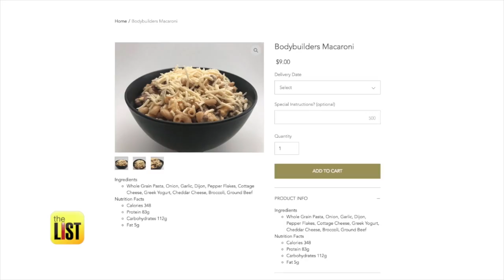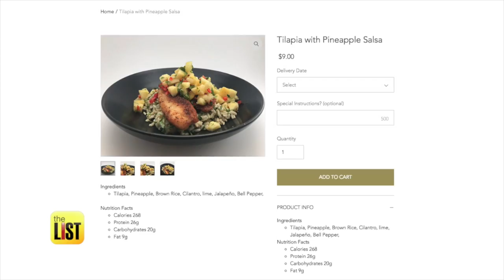Blue Apron & Hello Fresh: A Look at the Benefits of Meal Delivery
Americans like to cook less now more than ever, but there's a new alternative to restaurants that's coming in strong. A look at the benefits of meal delivery, on the breakdown.